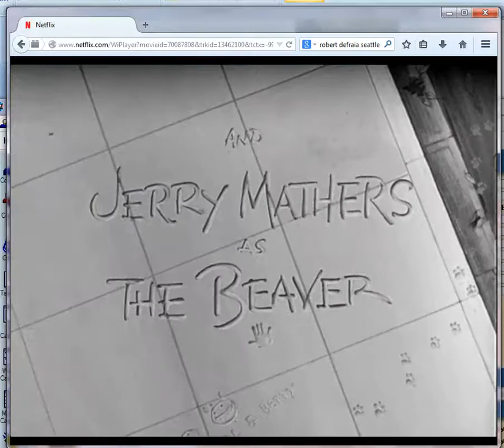TheCleavers NetworkMarketing- Would their life had been different if they joined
Sometimes we allow in distractions. So how old is network marketing? Did you know that Ward and June Cleaver could have joined a Water Softener Company on May 21st 1958? They were invited by Mr. Rutherford, Lumpy's dad. As network marketing professionals we have to realize that "no is just not now". You have to watch the whole episode to find the outcome. Better off taking time and calling a few friends you haven't talked to in a while. That will help grow your circle of influence.